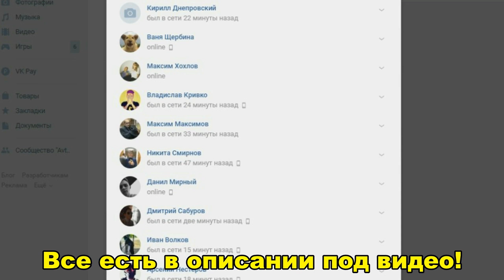CRMP Radmir RolePlay - ПОВЕЗЕТ ЛИ МНЕ?! ИГРАЮ В КАЗИНО НА ВСЕ ДЕНЬГИ!#61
➨Мой ник - Legenda_Putbulll
➨Мой номер:123555